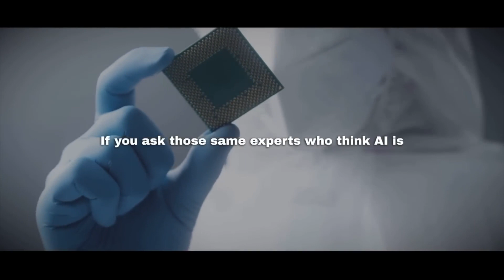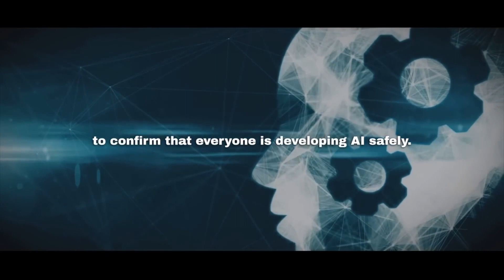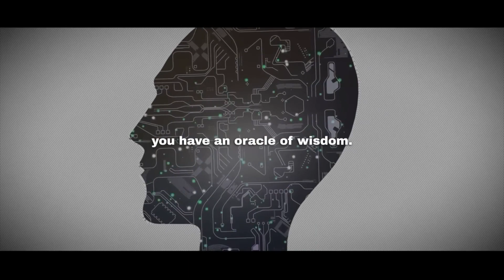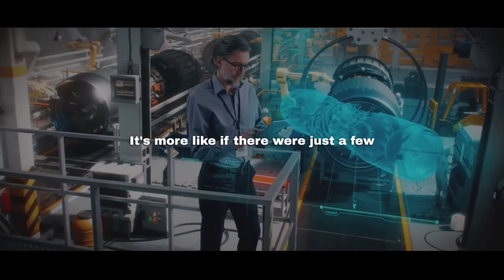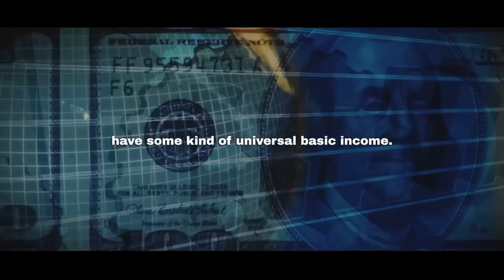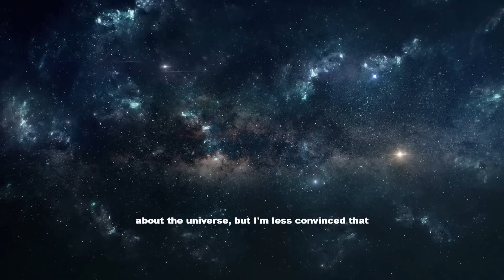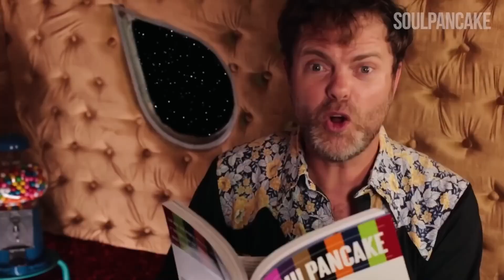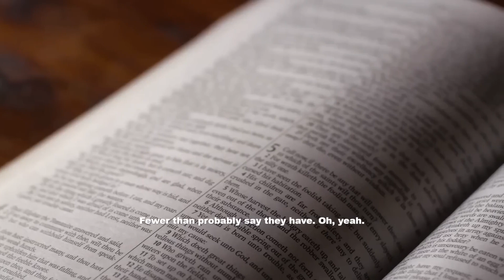we will NOT survive this